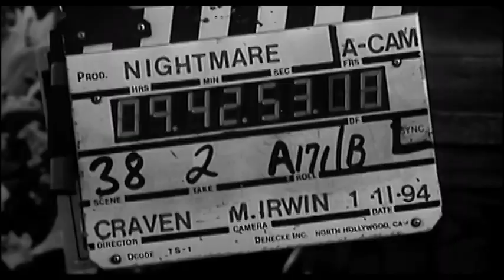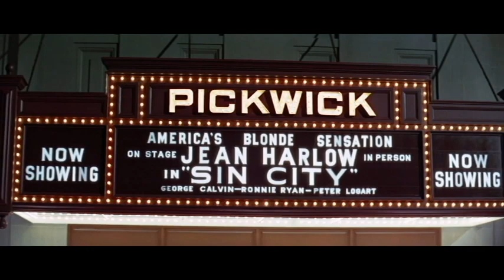Making Movies In The Movies.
I am showcasing movies about filmmakers, actors and Hollywood and beyond.